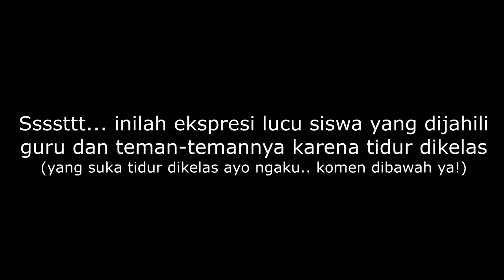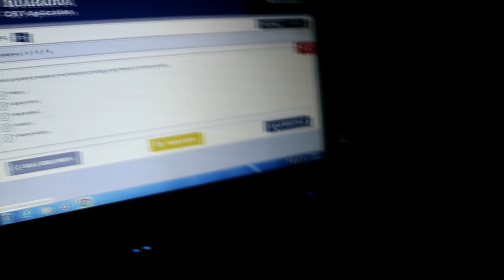ekspresi lucu siswa ketika dibangunkan tidur di kelas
Assalamualaikum, salam eksperimen…

Inilah kelakuan siswa jaman now, kebanyakan kegiatan malam (main game, nonton, dll) yang mengakibatkan ngantuk ketika sedang belajar di kelas...
Bagaimana ekspresi lucu siswa ketika dibangunkan dari tidurnya? simak kejahilan para guru dan teman sekelasnya ketika membangunkan siswa yang tidur di kelas..

Wassalamualaikum, Salam eksperimen…